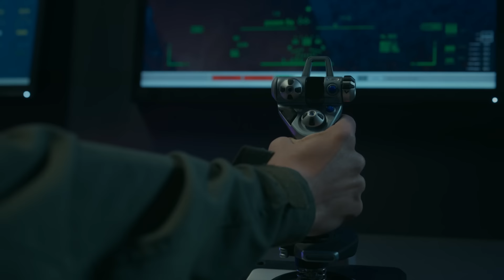Teşkilat 92. Bölüm 2. Fragmanı | Burayı Sizin Başınıza Yıkacağım!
Bazı kahramanlar vardır; devlet onlarla yaşar, isimleri tarihe gömülür…

Ölmeden önce ölenlerin hikayesi Teşkilat,  ülkesi için kendi hayatlarından vazgeçip kalabalıkların içinde görünmez olmaları gereken zorlu bir görevi kabul ederek, kelimenin tam anlamıyla “yer altına” inen yedi vatan sevdalısının mücadelesini, fedakarlıklarını, adanmışlıklarını ekrana getirecek.

Oyuncular: Deniz Baysal Yurtçu, Murat Yıldırım, Turgut Tunçalp, Gürkan Uygun, Ahmet Uğur Say, Serdar Yeğin